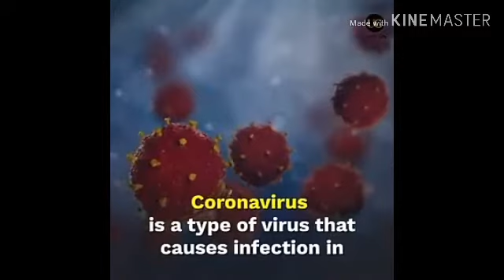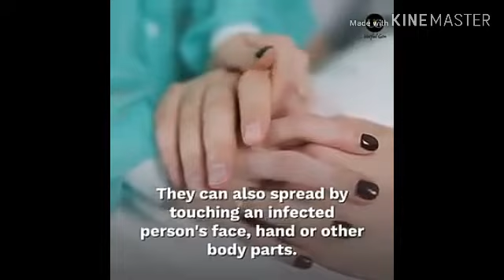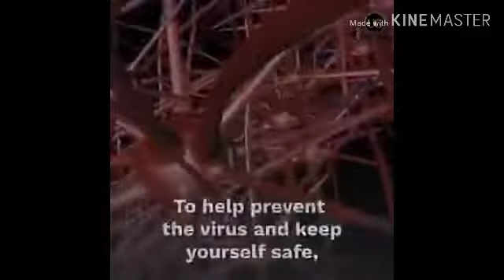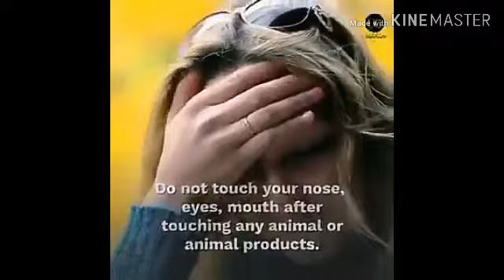Novel coronavirus in the philippines diniklara na ng DOH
2019 ncov nakamamatay